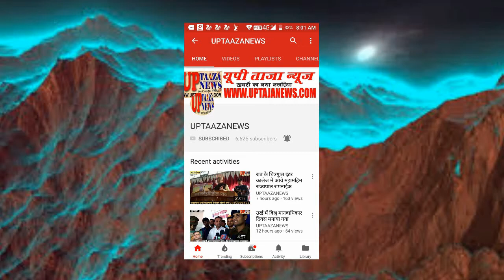सम्पूर्ण समाधान दिवस में आयी 215 में सिर्फ 4 शिकायतों का हुआ निस्तारण